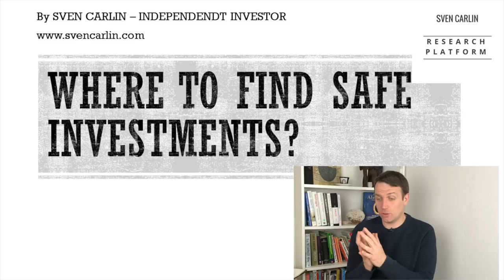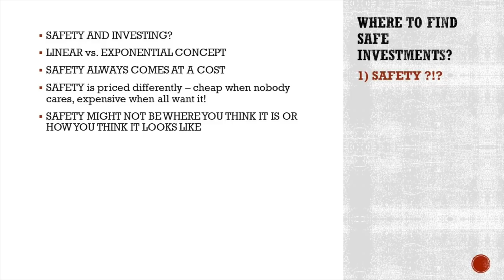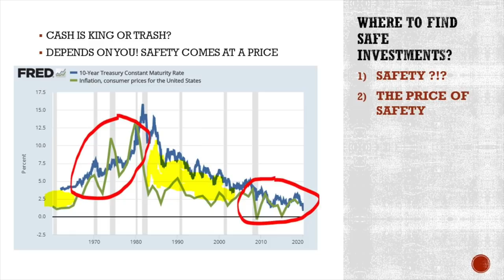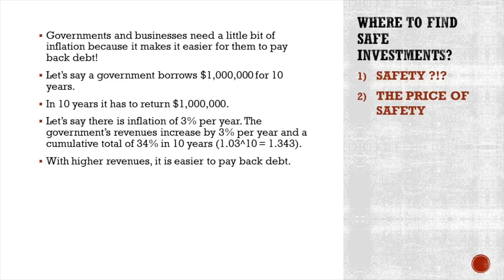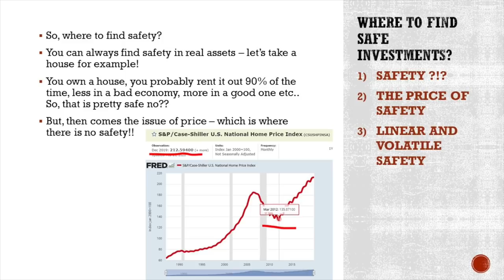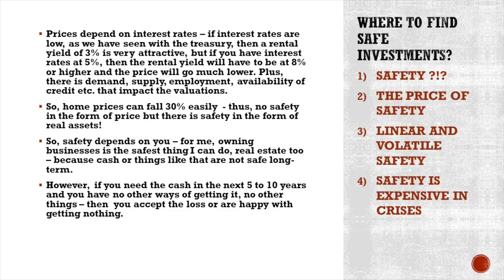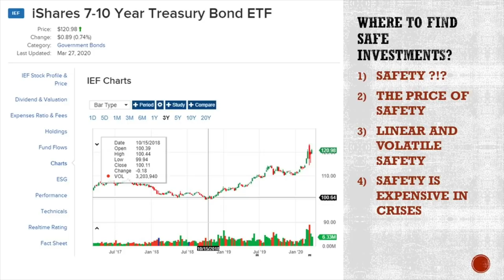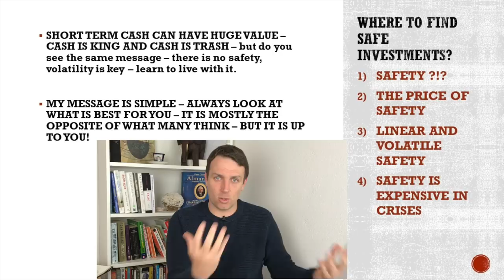What are safe investments? Cash is safe, but only short term!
What are safe investments? Cash is safe, but only short term! So, we discuss a bit the price of safe investments (there is always a price with whatever you do with investing). Currencies are made to lose their purchasing power over time, so the safest investment are real assets despite their volatile prices!

I am also a book author:
Modern Value Investing book: